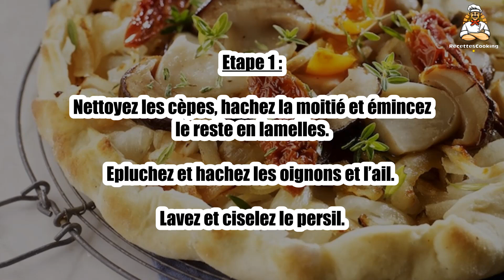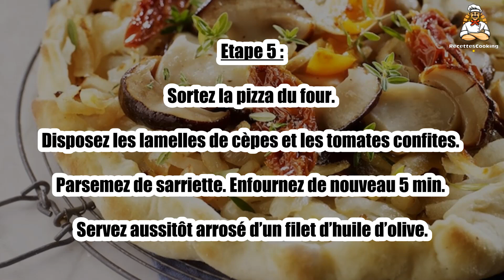Recette : Pizza aux cèpes et aux tomates confites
Bonjour à tous, aujourd’hui recettescooking.com vous présente la recette suivante : Pizza aux cèpes et aux tomates confites

TEMPS TOTAL : 65 min
Préparation : 30 min
Cuisson : 35 min

Ingrédients :

1 Pâte à pizza fine
600 g Cèpes
2 Oignons
1 gousse Ail
8 Pétales de tomates confites
8 Brins de persil
3 Brins de sarriette
4 cuil. à soupe Huile d’olive
Sel
Poivre

Etape 1 : Nettoyez les cèpes, hachez la moitié et émincez le reste en lamelles.

Epluchez et hachez les oignons et l’ail. Lavez et ciselez le persil.

Etape 2 : Chauffez 2 cuil. à soupe d’huile d’olive dans une poêle et faites fondre les oignons sur feu doux 5 min.

Ajoutez les cèpes hachés. Laissez cuire 10 min, en remuant souvent, jusqu’à ce que toute l’eau soit évaporée.

Etape 3 : Salez, poivrez. Ajoutez l’ail et le persil.

Chauffez 1 cuil. à soupe d’huile dans une poêle et faites revenir le reste de cèpes en lamelles. Salez, poivrez.

Etape 4 : Préchauffez le four th.7-8 (220 °C). Déroulez la pâte à pizza sur la plaque du four.

Répartissez dessus le hachis de cèpes et d’oignons, jusqu’à 2 cm des bords. Enfournez 10 min.

Etape 5 : Sortez la pizza du four. Disposez les lamelles de cèpes et les tomates confites.

Parsemez de sarriette. Enfournez de nouveau 5 min. Servez aussitôt arrosé d’un filet d’huile d’olive.

00:00 Recette : Pizza aux cèpes et aux tomates confites
00:20 Informations sur le temps de cuisson
00:32 Ingrédients
00:46 Etape 1 : Pizza aux cèpes et aux tomates confites
01:00 Etape 2 : Pizza aux cèpes et aux tomates confites
01:15 Etape 3 : Pizza aux cèpes et aux tomates confites
01:29 Etape 4 : Pizza aux cèpes et aux tomates confites
01:43 Etape 5 : Pizza aux cèpes et aux tomates confites

Pizza aux cèpes et aux tomates confites ,
Pizza with porcini mushrooms and candied tomatoes ,
Pizza con champiñones porcini y tomates confitados